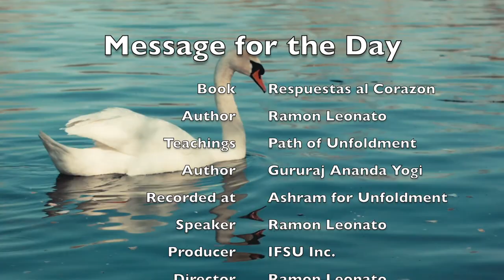Message for the Day - January 11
January 11:
 "There is only one sun reflected a million times".

Are you aware of your own thoughts? You think you think, but what are the mechanics of thought, where do thoughts originate, how did they come to be there, what is the inner mechanism that makes a thought-form itself as a conscious thought? There is so much involved out there in your depth! Where you go back, and further back, to the original thought, which, by the way, was not thought by anyone, or by any being: it found its existence by itself. And that thought force that found its own existence is still functioning today and will continue to function until eternity. So, be glad you have that little ego, for at least you have a little knowledge of what is going on around you and at best of what is going on, to a very limited degree, within you.

In reality, there is no individual mind. Individual minds are just reflections of the Sun in that million bubbles in the lake. There are not a million suns: it is just reflected a million times in as many bubbles as there are, but there is only one Sun.

There is no need to build unity. Oneness is what is, moment to moment.

True confidence and faith can only appear when you have gone through the fire of doubt, for then you water and fertilize the mind.

It is all true, but you have to go full circle to understand this.

Practice of the day Satya  (stick to Truth) Facts, thought word and deed, and inner chatter.